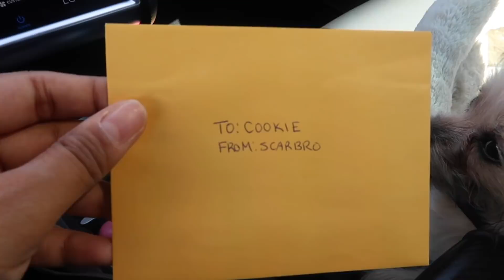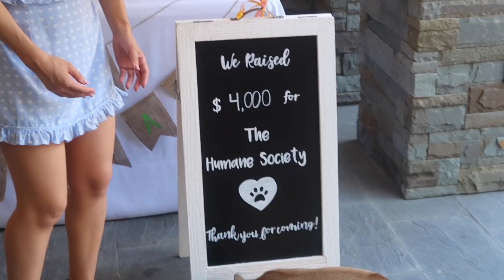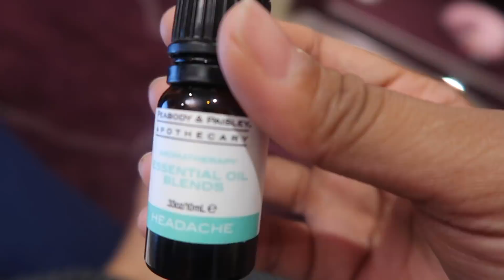TRYING TO FOLLOW ONLY THE VOICEOVER OF A JAMES CHARLES MAKEUP TUTORIAL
I tried following only the voiceover of a James Charles makeup tutorial. It was… interesting 😂

Such an eventful weekend! Went on a few rants! Went to Cookie’s birthday party. Scarbro had the time of his life, but then he possibly ate a grape and so we ended up at the animal hospital. Sunday was super chill! Mad shoutouts to Matt Santoro for taking me to the Game of Thrones concert! We’re such nerds. I love it!

Unicorn Island
5042 Wilshire Blvd. #885